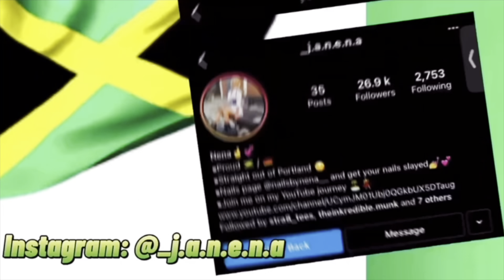COME TO BOSTON BEACH, PORTLAND🇯🇲 WITH ME🏝 I CUT MY HAIR, AGAIN💇🏻‍♀️ //DAY IN MY LIFE VLOG